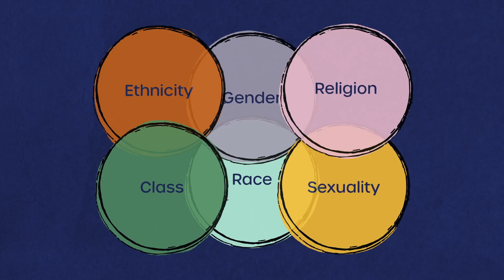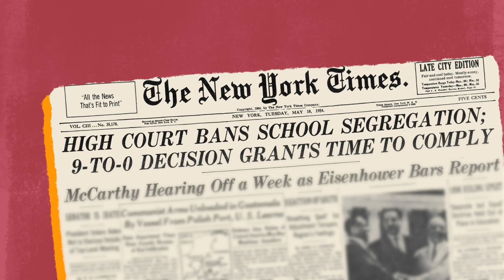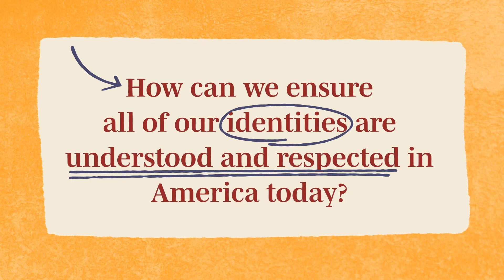Pauli Murray: Breaking Barriers of Race and Gender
As a queer Black lawyer, poet and civil rights activist, Pauli Murray understood how our different identities can overlap to create multiple levels of discrimination. Her groundbreaking work in championing equality for all helped change America for the better.